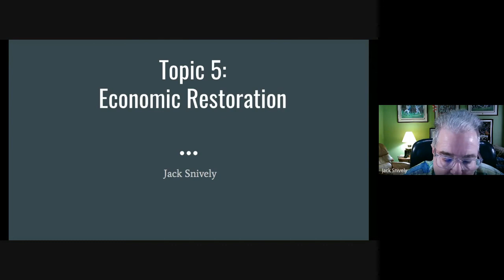2020 Prayer Summit Economic Restoration - 12 part B